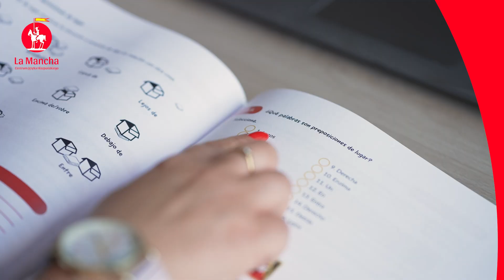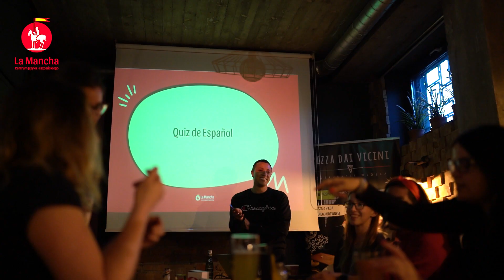La Mancha Gdynia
Funkcjonujące już od ponad 12 lat w Gdyni Centrum Języka Hiszpańskiego La Mancha to miejsce, w którym uczniowie nie tylko uczą się języka hiszpańskiego (a także portugalskiego, włoskiego i francuskiego), ale też mogą poznać kulturę krajów hiszpańskojęzycznych i uczestniczyć w wielu wydarzeniach poświęconych jej krzewieniu. Szkołę wyróżnia jej doświadczona i zróżnicowana kadra – polscy lektorzy z kierunkowym wykształceniem i pasją do nauczania oraz native speakerzy z różnych krajów hiszpańskojęzycznych: Kolumbii, Gwatemali, Meksyku, Kostaryki, Kuby, Boliwii i Wenezueli. Od 2019 roku placówka jest jedynym ośrodkiem egzaminacyjnym DELE podlegającym Instytutowi Cervantesa w Warszawie i w Madrycie – dwa razy do roku organizuje egzaminy DELE sprawdzające wiedzę uczniów i pozwalające uzyskać prestiżowy certyfikat potwierdzający biegłą znajomość hiszpańskiego. Co więcej, jako jedyna szkoła w Polsce należy do Międzynarodowego Stowarzyszenia Szkół Języka Hiszpańskiego FEDELE.